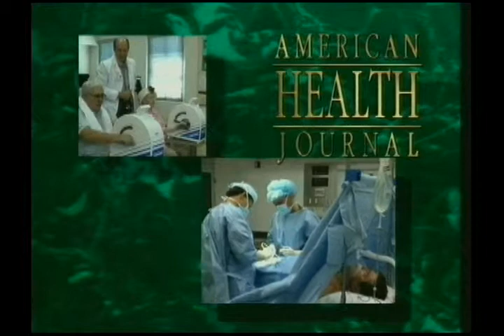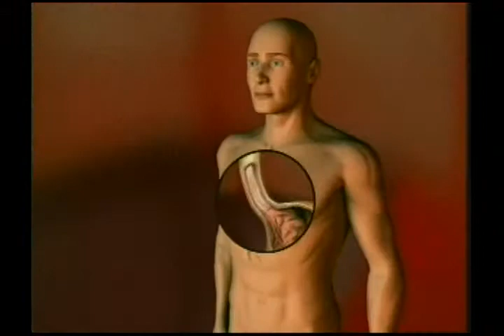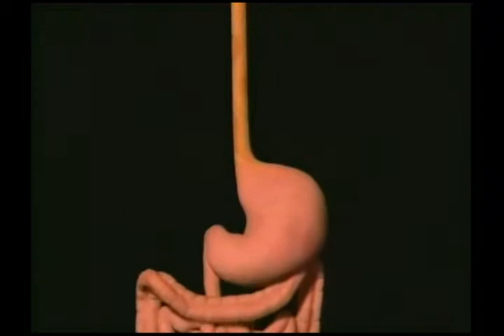Dr. David G. Davtyan's interview about Lap-band surgery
Dr. David G. Davtyan is of the most experienced LapBand® surgeon in the U.S. as well as a prominent and respected surgeon in Los Angeles. He possesses a deep understanding of the gastric banding procedure because he is a LapBand® patient himself. Dr. Davtyan is now also offering the new Realize Band procedure at his practice.